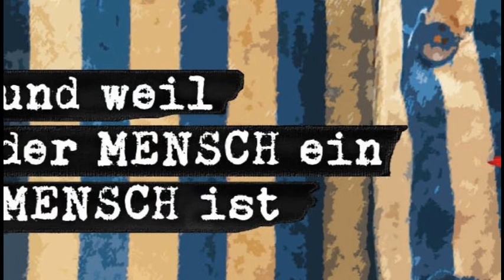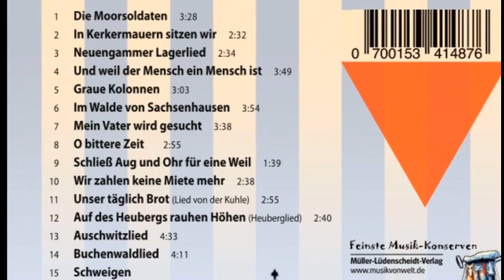Die Grenzgänger: In Kerkermauern sitzen wir (1937)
In Kerkermauern sitzen wir -
von "Und weil der Mensch ein Mensch ist"
Text und Musik:  Nathan Hirschfeld alias Hans "Johnny" Hüttner , 1937. Johnny Hüttner war Politischer Häftling im Gefängnis Berlin-Brandenburg,  KZ Sachsenhausen und Auschwitz.

Am 13. März erscheint das elfte Grenzgänger-Album "Hölderlin": Es enthält neue Vertonungen seiner Gedichte.

Zu den vierzehn Liedern, die wir für das Album ausgewählt haben, zählen das berühmte Schicksalslied aus dem Hyperion ebenso wie seine wütend-zärtliche Klage “So kam ich unter die Deutschen”. Das Album endet mit “Aussicht” seinem letzten Gedicht, das er im Tübinger Turm veröffentlichte